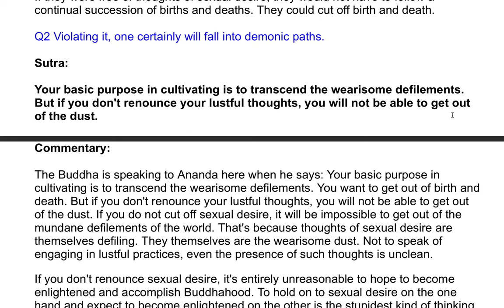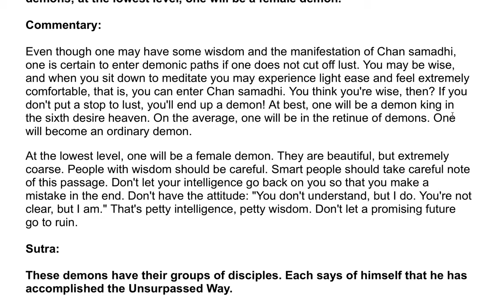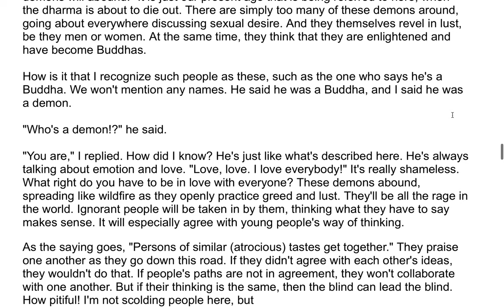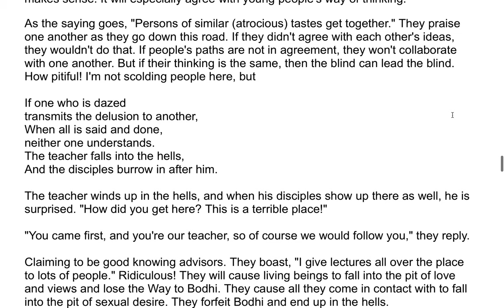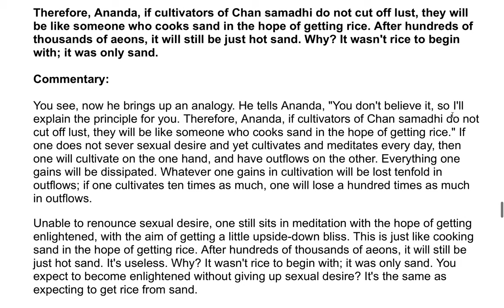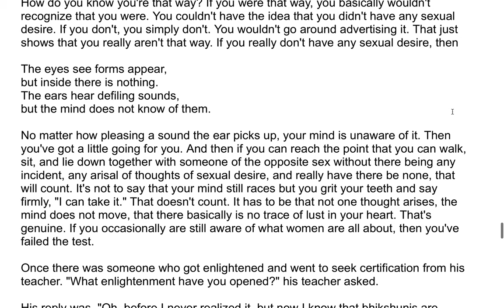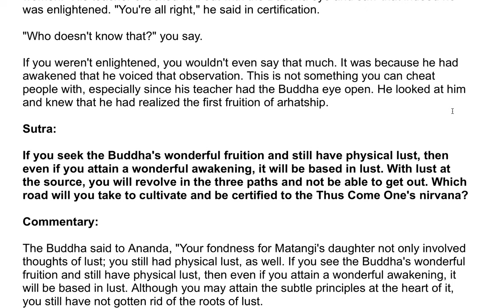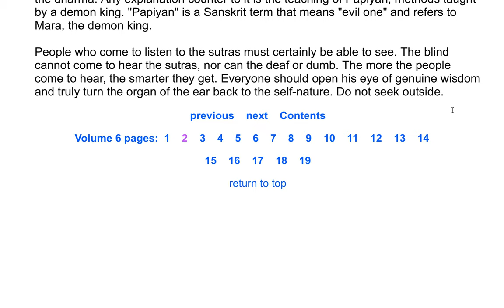The Shurangama Sutra| A Commentary by the Venerable Master Hsuan Hua 125